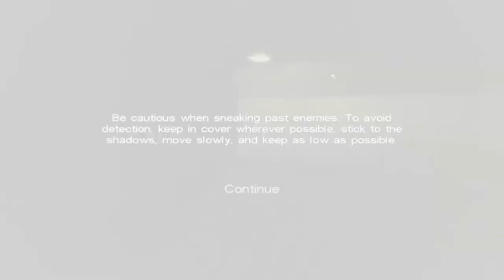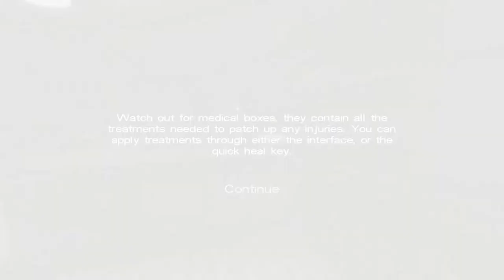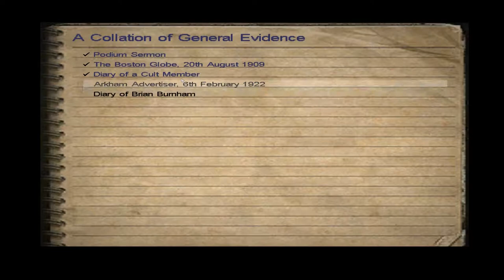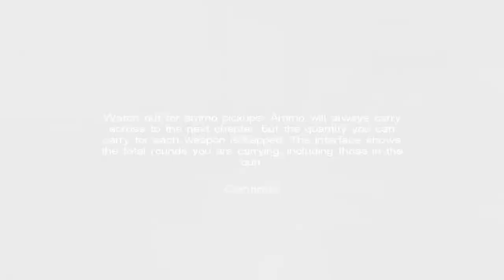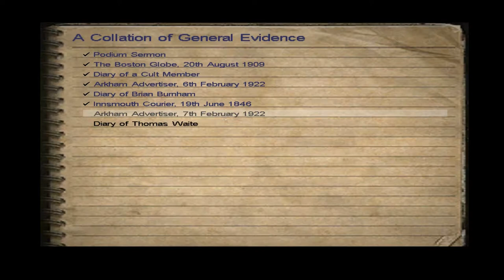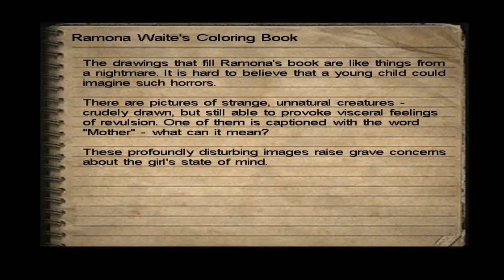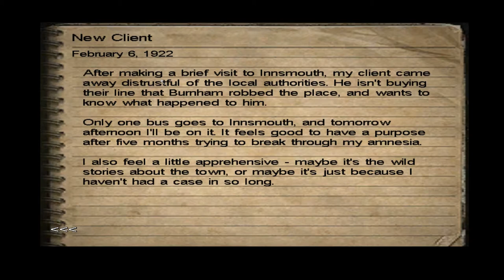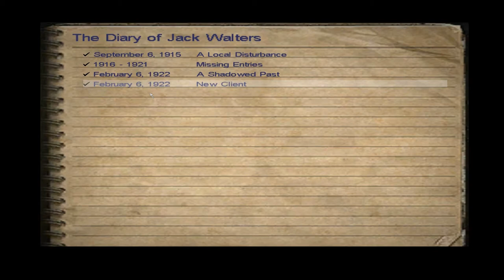Call of Cthulhu: Dark Corners of the Earth Ep. 2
Welcome to my Let's Play of Call of Cthulhu: Dark Corners of the Earth, a survival horror game steeped in the Cthulhu Mythos. This is one of my favorite games of all time, an absolute classic from my childhood. Join me as I play as detective Jack Walters, a man haunted by visions and struggling to keep his sanity.

Here's a link to info on the unofficial patch, which I highly recommend: